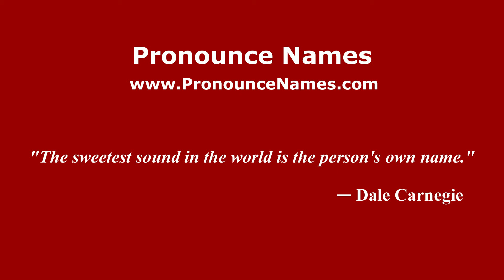How to pronounce Paull (English/UK) - PronounceNames.com